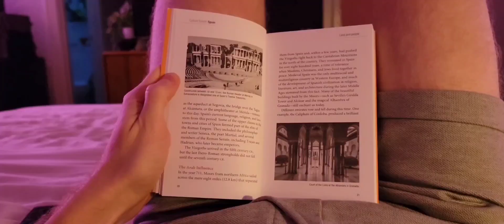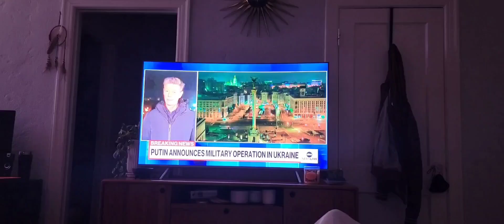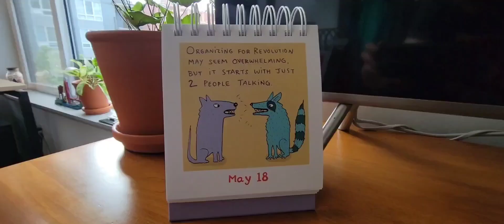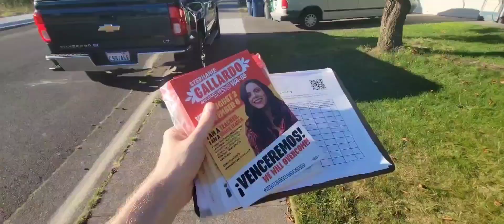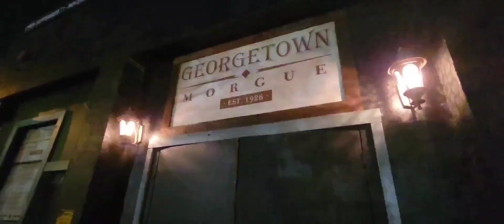2022 1 Second a Day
A 1 second highlight from every day in 2022.